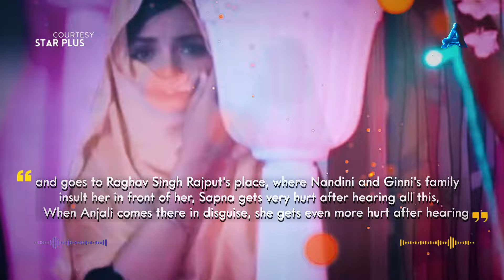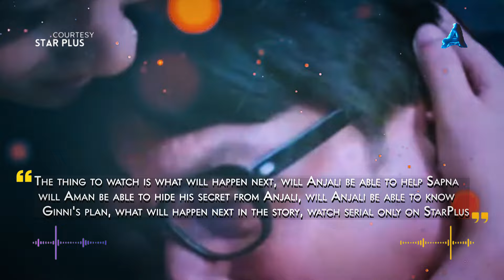Anjali's Courage Tested: Will She Save Sapna From Ginni's Betrayal! | Advocate Anjali Awasthi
In today’s thrilling episode of StarPlus’s popular show Advocate Anjali Awasthi, Anjali is forced to face new dilemmas that could redefine her relationships, Sapna accepts Ginni’s offer and moves to Raghav Singh Rajput’s household, where she faces humiliation from Nandini and Ginni’s family. Anjali, in disguise, hurts.

advocate anjali awasthi
anjali awasthi today episode
how to download movie
Advocate Anjali episode
how to watch free episode

Share it with friends and family to spread the Advocate Anjali drama!

📸 Image Credits:
Images sourced from Starplus / Disney+ Hotstar